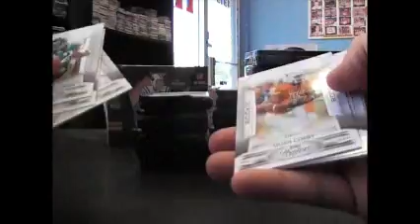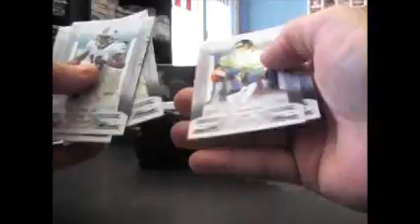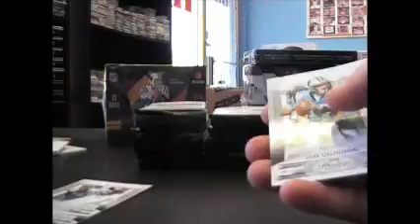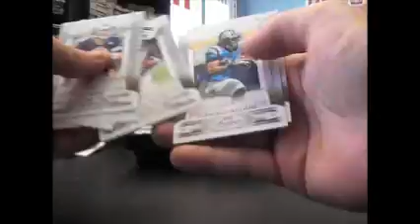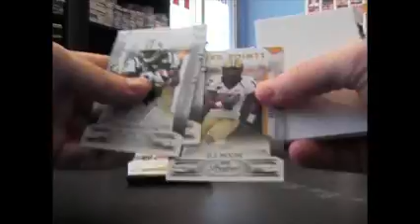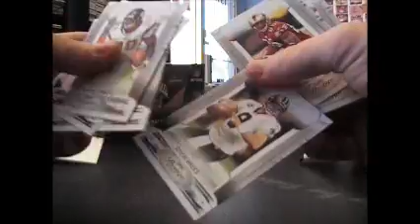Adrian's 2009 Prestige Football Box Break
BRB with part 2 Adrian. Chris J.